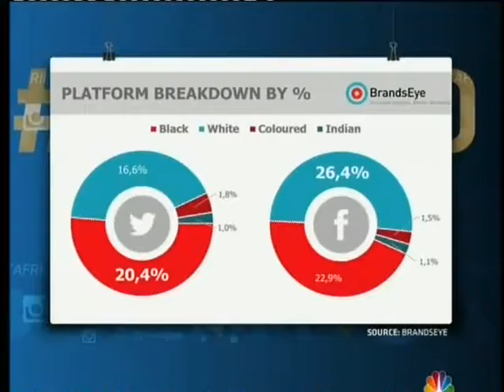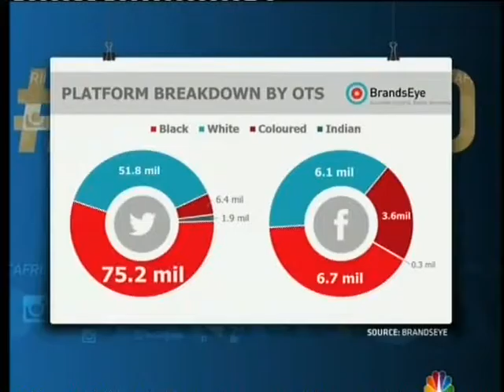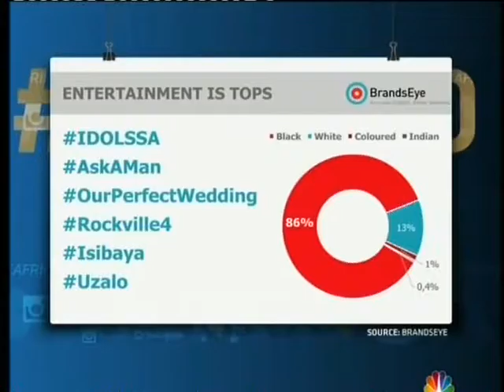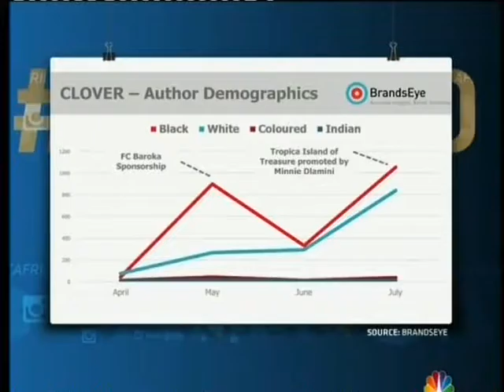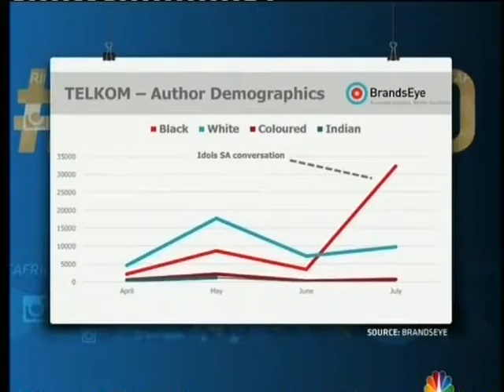CNBC Africa - Understanding busines value of Black Twitter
BrandsEye CEO JP Kloppers talks about the importance of Black Twitter in South Africa and the potential business benefits for South African companies